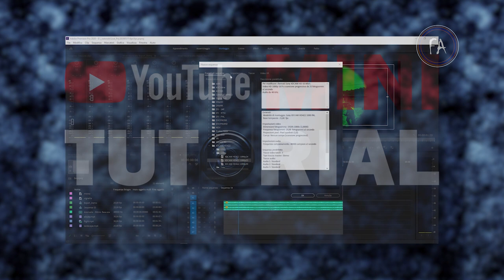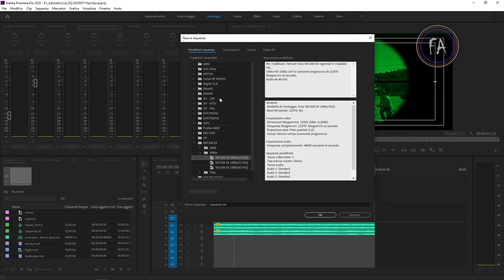#36 - Adobe Premiere Pro: come creare una sequenza e scegliere il preset corretto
Mini tutorial fabioambrosi.it - In questo mini video tutorial vedremo come creare una sequenza (timeline) in Adobe Premiere Pro e come scegliere il giusto preset da utilizzare. È davvero importante il preset? O possiamo concentrarci sulle caratteristiche tecniche della sequenza (frame rate, dimensione fotogramma, scansione etc..)? In tre minuti cerchiamo di fare un po' di chiarezza.